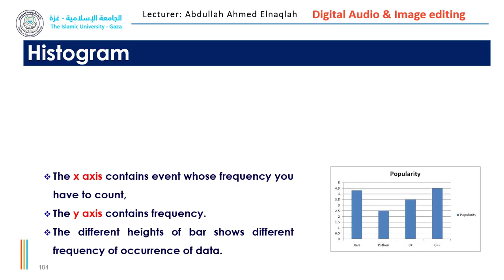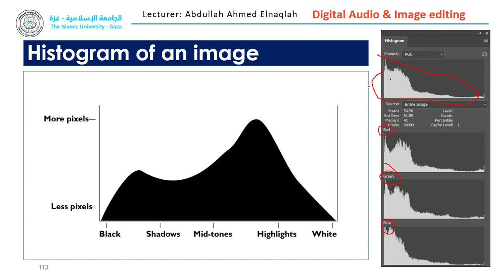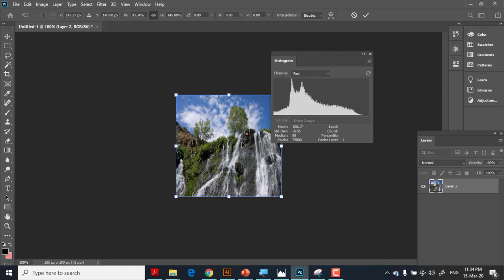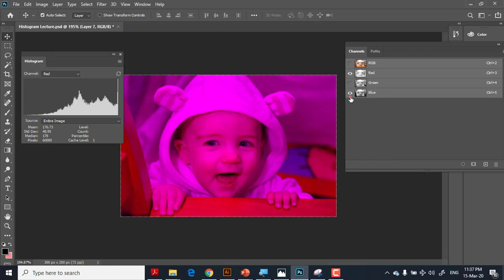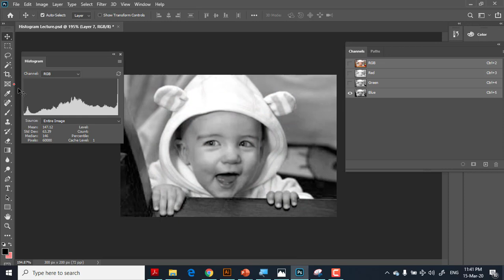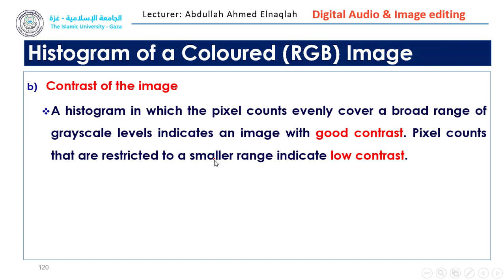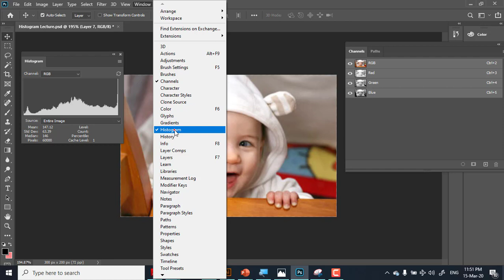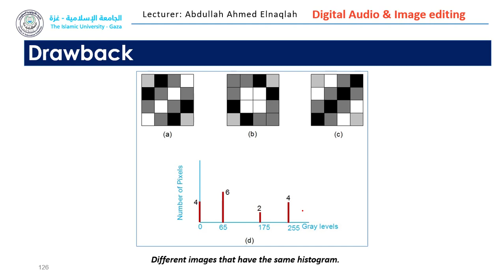IT Easy Learning || 03-02 Histogram of an image (Colored image)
شرح مساق تحرير الصوت والصورة الرقمية
الجامعة الإسلامية غزة
مدرس المساق: أ. عبد الله أحمد محمد النقله